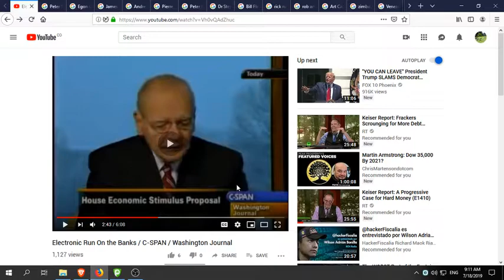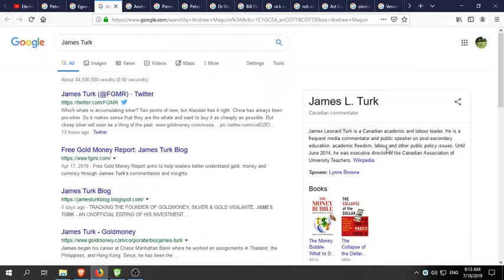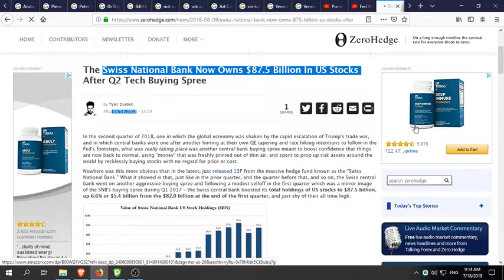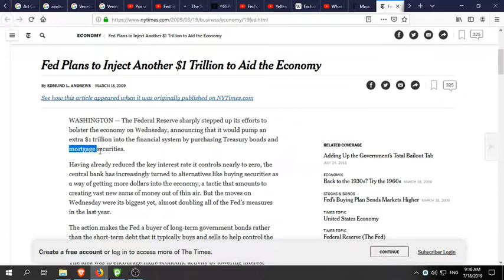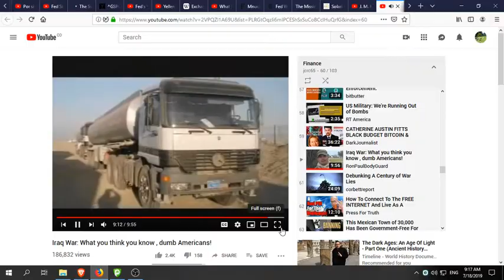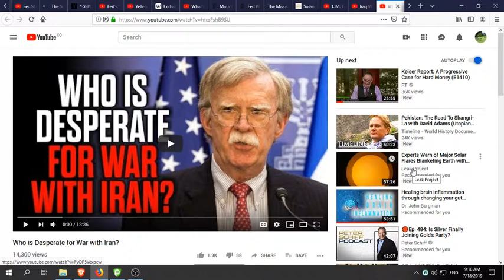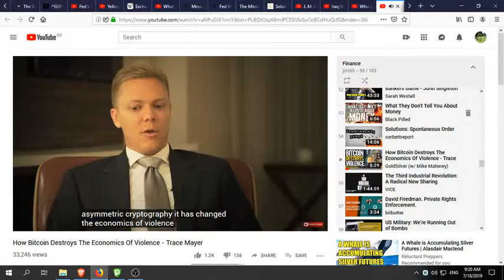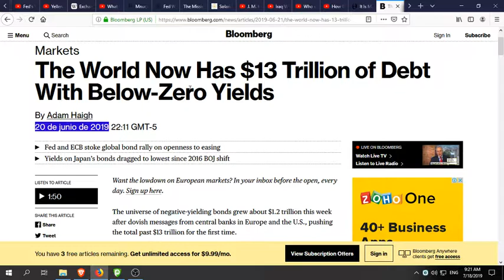Why experts are wrong about inflation and the economic crash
My thoughts on the economy!